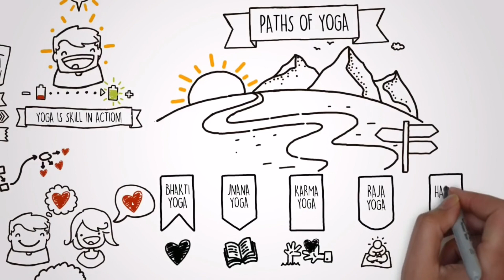Подробно о Йоге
Шри Шри рассказывает о йоге подробно, об истинных целях йоги, разновидностях, и западном подходе.

Хроника:
00:00 Йога — это намного больше, чем асаны
00:25 Каковы цели йоги
00:45 Йога возвращает нас к нашей природе
01:00 Про виды йоги
01:45 Про западный подход в йоге

Шри Шри Рави Шанкар — всемирно признанный гуманитарный, духовный лидер, посол мира и общечеловеческих ценностей. Своей примером и работой Он вдохновил миллионы людей по всей планете с мечтой о мире, свободном от стресса и насилия.
В 1981 г. Гурудев основал "Искусство жизни", благотворительную организацию, которая занимается стресс- менеджментом и служением. Программы, созданные Шри Шри обучают техникам и инструментам для более глубокой и радостной жизни.